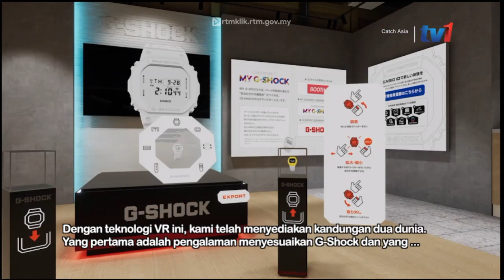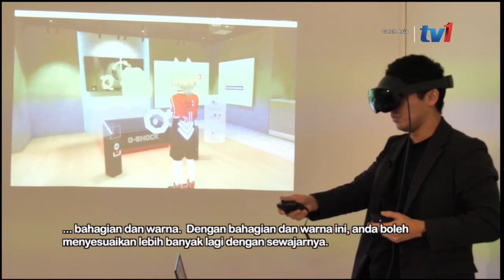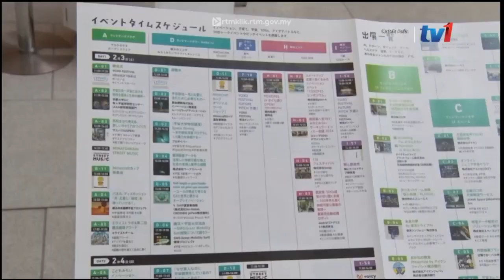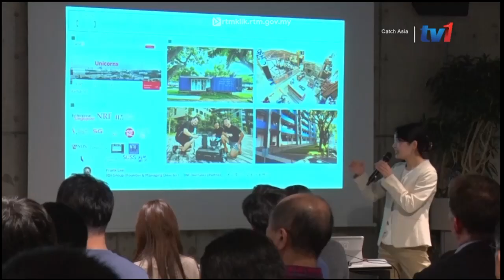Catch Asia Ep 12 Broadcast 29 Feb 2024